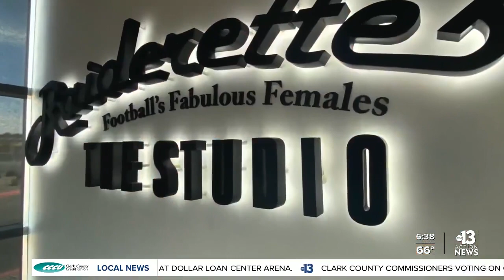Making the team, The Raiderettes to host 2023 NFL Season Auditions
Registration deadline for tryouts is Friday, April 8. Tryouts are Saturday, April 16th at the Intermountain healthcare performance center and Raiders headquarters.